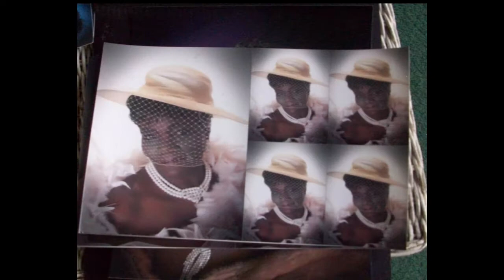True and Amazing Stories from the Hood: Missing You Everyday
In remeberance of my Mother this coming Mother's Day.  I wrote a poem especially for her to let her know just how much I/we love her and miss her everyday.

R.I.H.  Marie A. Martin AKA Mama  06/03/44 - 12/21/2021